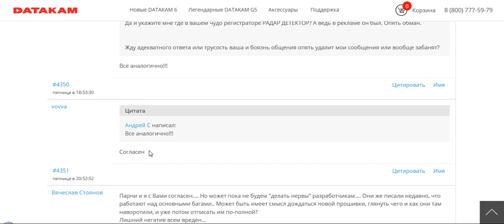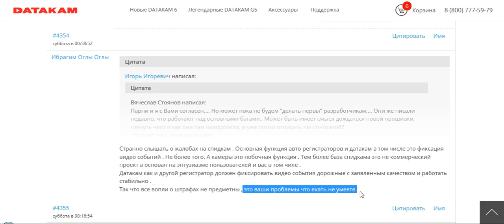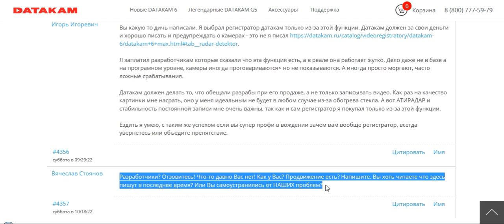DATAKAM. Маркетинг или ложь??? ч.4